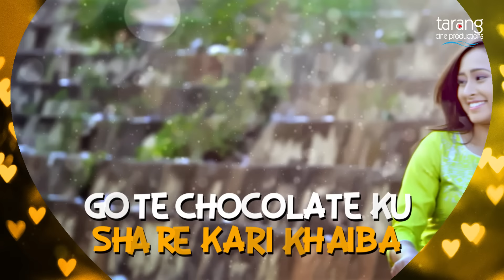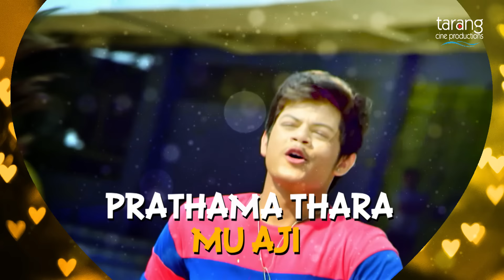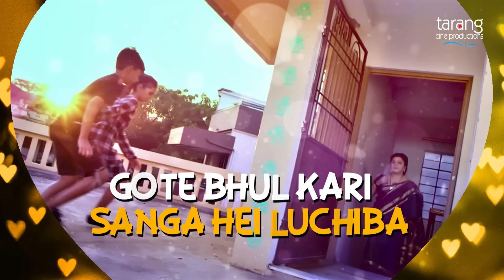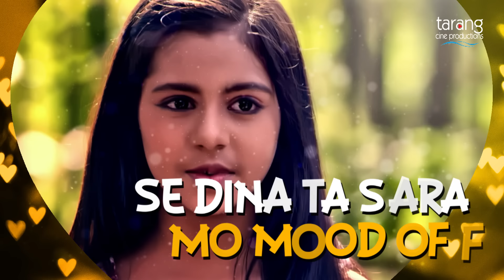Lyrical: Ye Loveship - Official Lyric Video | Chal Tike Dusta Heba | Rishan, Sayal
Tune into Ye Loveship Odia romantic melody song sung by Swayam & Ananya from the odia movie Chal Tike Dusta Heba.

♪Featuring: Rishan, Sayal
♪ Singers- Swayam Padhi, Ananya Nanda
♪ Lyrics- Debidutta Mohanty
♪Lyrical Video Editor – Shrijeet Behera

🎬 Movie Credits:
Banner- Tarang Cine Productions
Director- Tapas Sargharia
Producer – Manoranjan Sarangi
Creative Head- Ranjan Satapathy
Executive Producer- Debidutta Mohanty
Line Producer- Pradyumna Lenka
Publicity Head- Tribhuban Panda
Distribution Head- Manoj Mishra
Story- Dasratha Singh
Screen play - Tapas Sargharia, Debidutta Mohanty
Dialogue Writer- Sanjay Mahakul, Debidutta Mohanty
DOP- Rabindra Behera
Lyrics- Nimain Mohanty, Panchanan Nayak, Bharadwaj Panda, Debidutta Mohanty
Choreography- Girish Mohanty
Action- Judo Ramu

Jio Users: Set the caller tune from Jio Music
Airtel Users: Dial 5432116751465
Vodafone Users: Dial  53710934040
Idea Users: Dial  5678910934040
Tata Docomo Users: Dial 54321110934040
BSNL Users (For N-W): TYPE BT 7222823 & SEND to 56700
BSNL Users (For S-E): TYPE BT 10934040 & SEND to 56700
Listen & Download On Wynk Music (Logo)
Listen to the Song in HD On Jio Music (Logo)
Available On  Hungama Music App (logo)